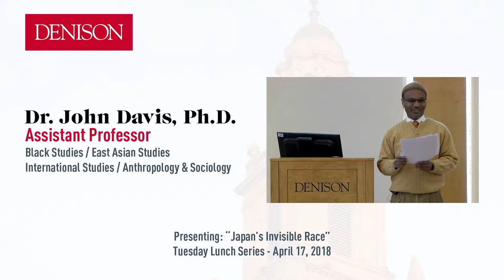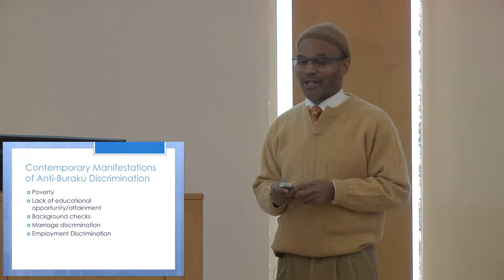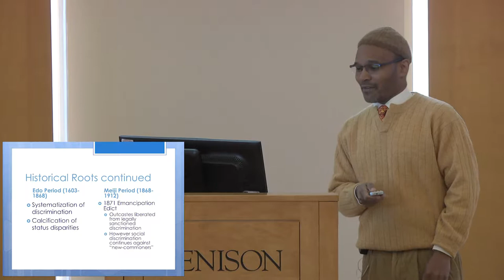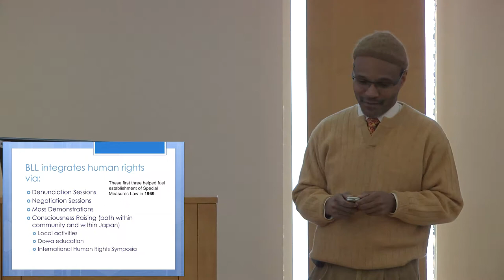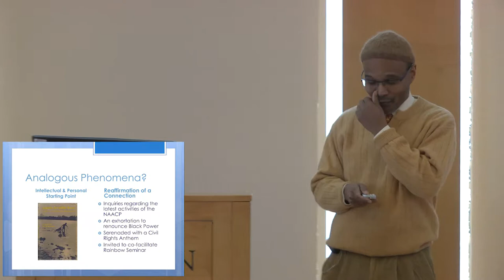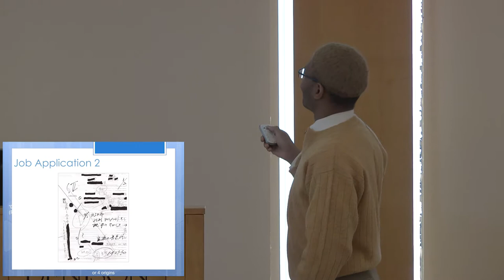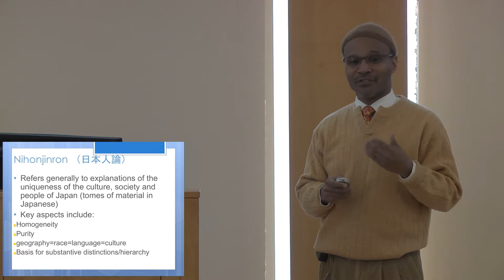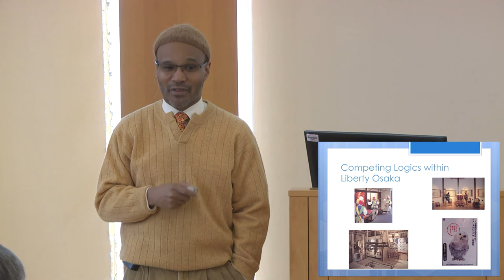Japan’s Invisible Race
The Tuesday Lunch Series welcomes John Davis, Assistant Professor of Black Studies, East Asian Studies, International Studies and Anthropology and Sociology at Denison, presenting “The Racial Politics of ‘Japan’s Invisible Race’.”

Japan’s Burakumin minority, introduced to the West as “Japan’s Invisible Race,” is often posited as a diverse demographic disadvantaged by the powerful and pervasive ideology of Japan as a racially and ethnically homogeneous society. However, this presentation will draw on a range of ethnographic data and examples to problematize the category “Burakumin” and argue that the presumed homogeneity imagined to be a general source of friction and marginalization for minorities in Japan has actually played a decisive role in efforts by Burakumin activists to combat discrimination and prejudice.